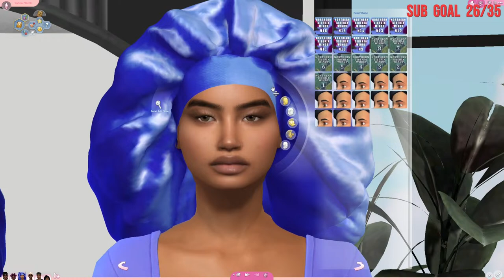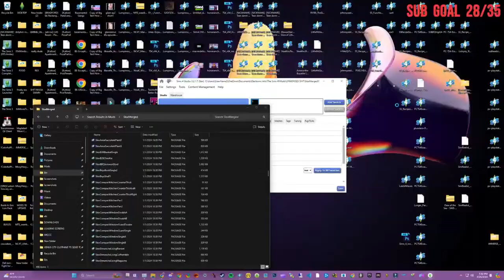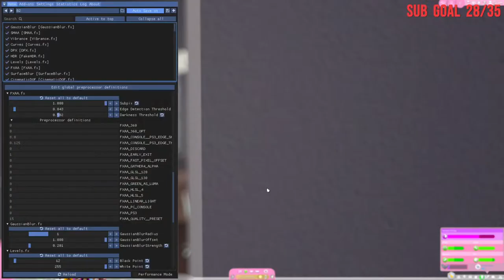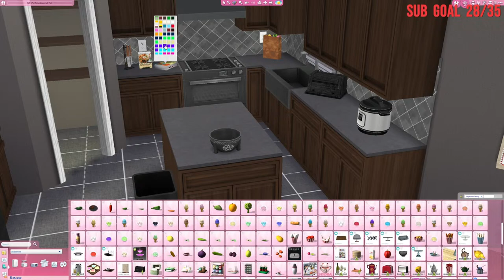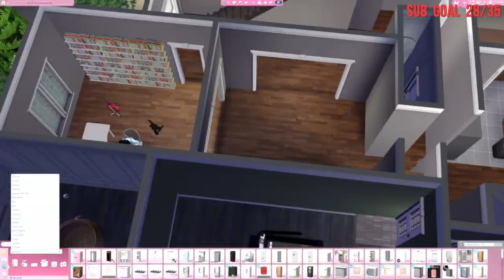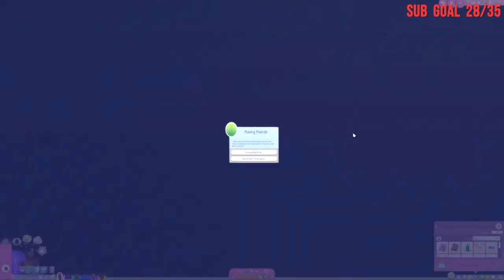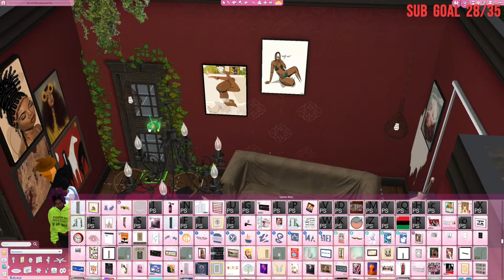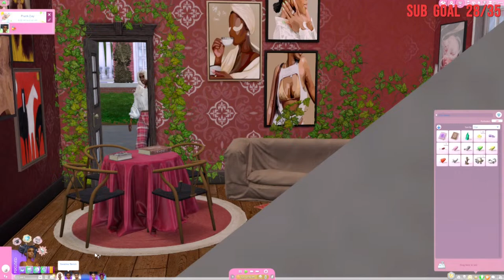The Sims 4 Crystal Creations / Realm Of Magic Occult Mod Testing #2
Streaming the sims 4, testing occult mods for the vampires pack, realm of magic, paranormal stuff, crystal creations and more